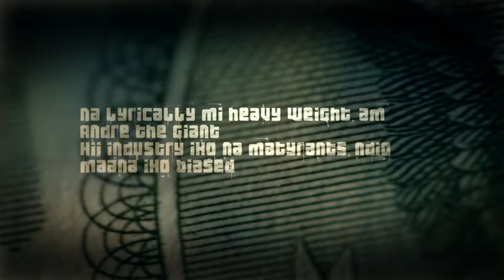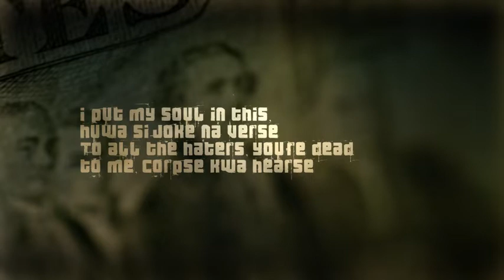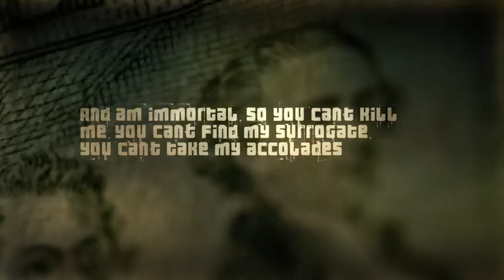Hanta The Samurai - Cash Rules (Pound Cake Freeflow)Lyric Video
Written by Hanta The Samurai
Mixed and mastered by Rama254 for TmR254 Records

FOR PROMO ONLY